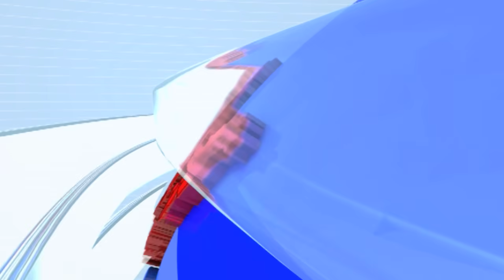Bhaskar Jadhav On Nilesh Rane | निलेश राणे माझ्यासाठी कचरा - भास्कर जाधव